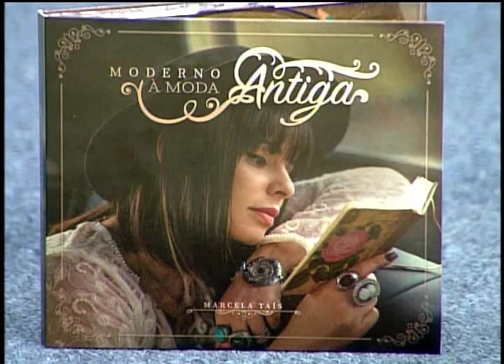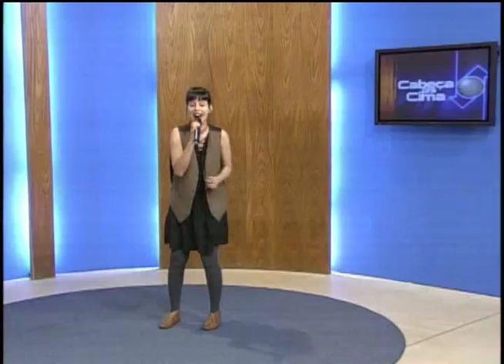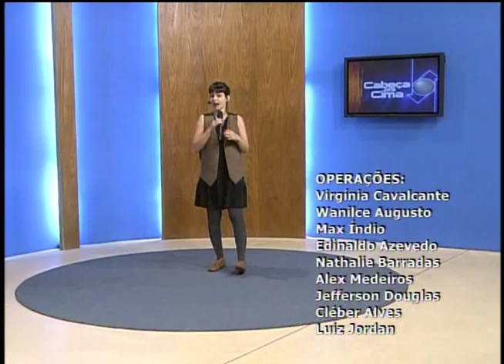Cabeça pra cima - Doenças Genéticas - (bloco 4 de 4) 19-06-2015